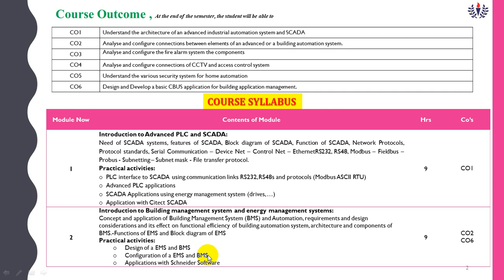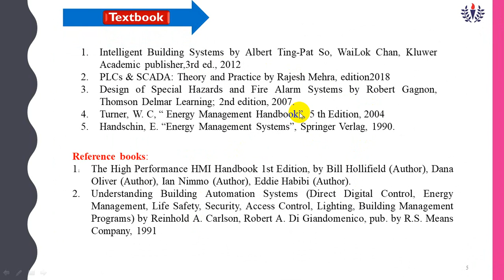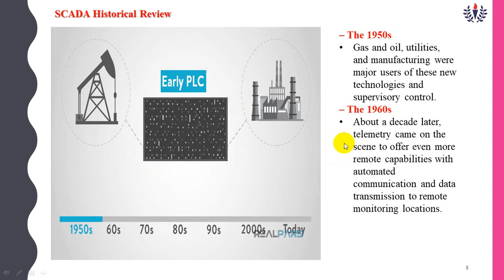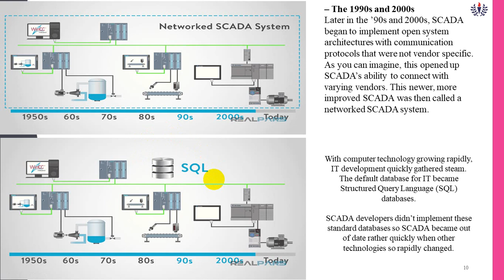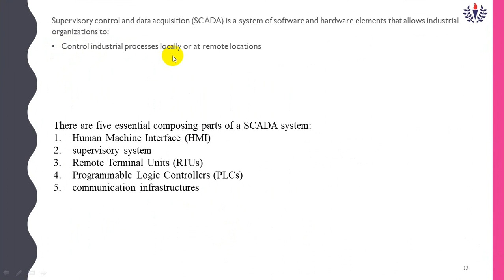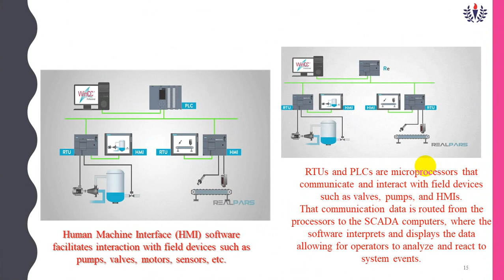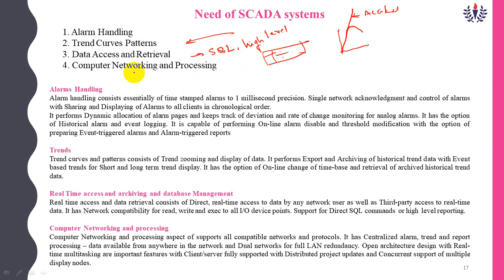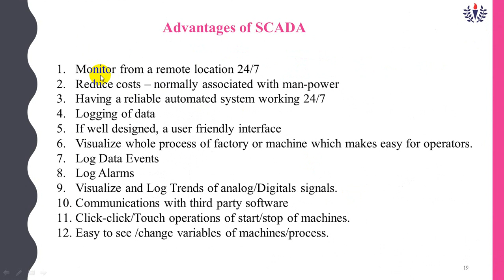Lecture 1 Need of SCADA systems, features of SCADA